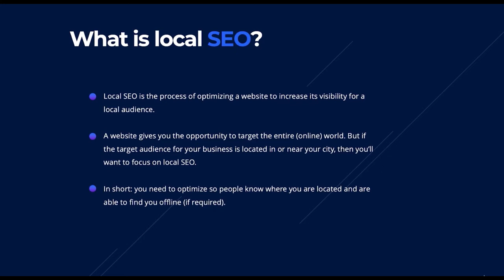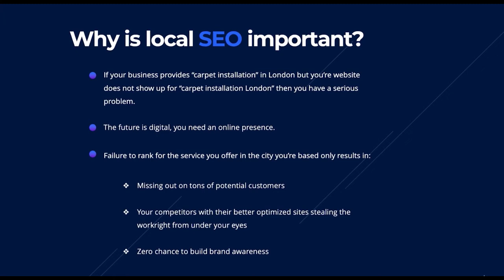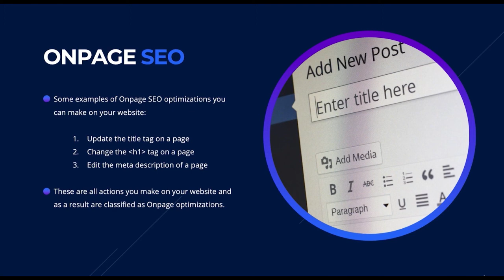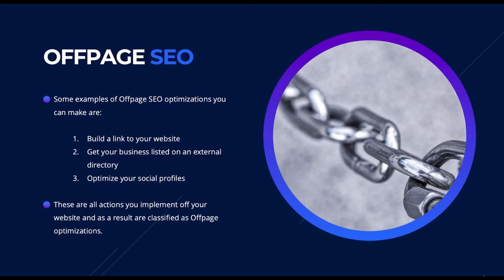Local SEO For Beginners in 2021 | A Step by Step Process | Local SEO Overview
Stop wasting time following strategies that don't work. Use my proven process I use at the agency to generate 100s of Page 1 Rankings for local businesses!

Are you looking for a Local SEO course that shows you how to rank business websites on page 1 on Google?

Great, you’re in the right place.

Maybe you own a local business or maybe you simply want to learn the process so you can set up your own local SEO agency.

Whichever one it is, you can be sure I’ve got you covered.

I don’t just talk the talk; I actually walk the walk and live it too.

In this course, you’ll be able to watch me in real-time as I optimize a LIVE local business website to get it on page 1 in Google.

At the end of the course, you’ll find that this same website is now on page 1 for some BIG keywords!

The process I follow throughout the course is the SAME process I use when ranking my client sites, so you can be confident what you’re learning is indeed used in the real world and does actually work.

I will also give you access to the exact spreadsheets I use at my agency so you have everything at your disposal.

What you’ll learn by taking this Local SEO course

Learn how to optimize your website and your Google My Business listing
See exactly how you can find profitable keywords to target for your business
How to structure your website so it's built upon a solid SEO foundation
How to let Google know you’re actually based where you say you are (super important for local rankings)
Find out how to spy on your competitors and see what SEO efforts they have been getting up to
Why, how, and where to build local citations for optimum results
How to build powerful backlinks that will crush the competition
How to convert your visitors into phone calls and enquires
How to generate reviews for your business on autopilot
How to come up with tons of ideas for your blog
A reliable company you can use to outsource local pack rankings (hint, they’re not who you think they are)

Literally everything you need to be able to implement a successful campaign.